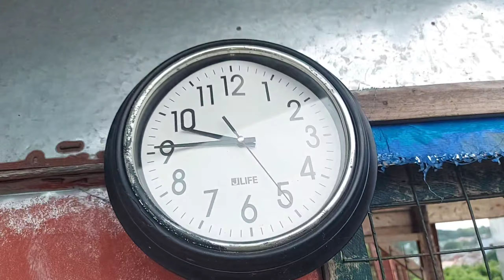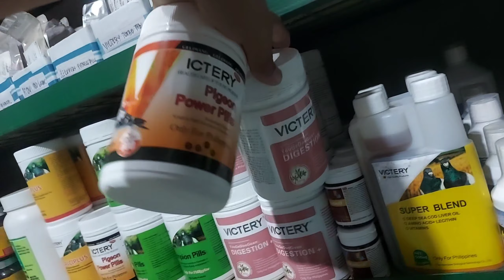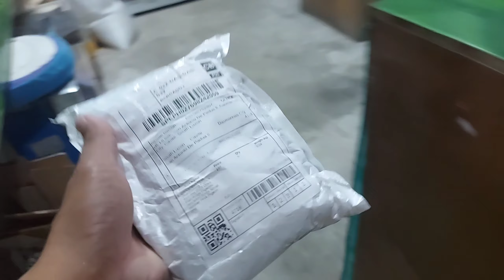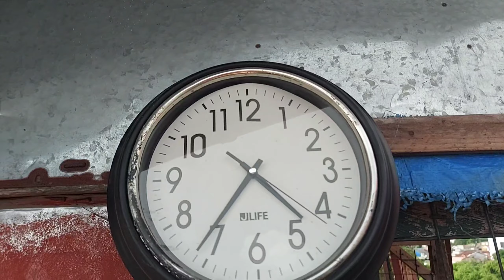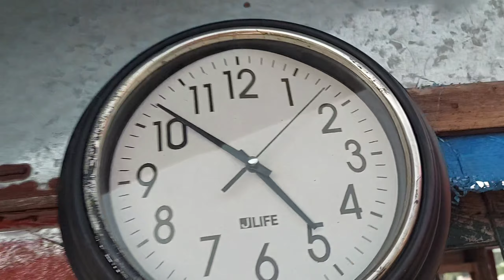MURANG KALAPATI, PURO CHAMPION LINE! SWERTE NAKUMPLETO PA YUNG 1ST 20 BIRDS NATIN! HINDI NAGPADAKMA!